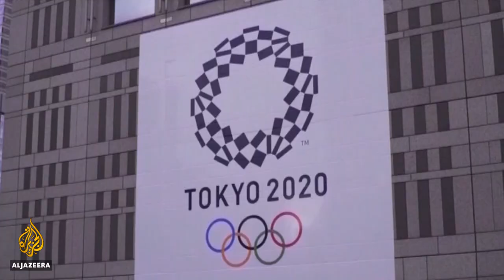Tokyo 2020 games: Olympic torch relay begins in Fukushima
After a delay of more than a year, the Olympic torch relay ceremony for the Tokyo 2020 games has begun.

The flame started its journey from Fukushima which was devastated by a tsunami and earthquake 10 years ago.

Al Jazeera’s Andrew Chappelle reports.